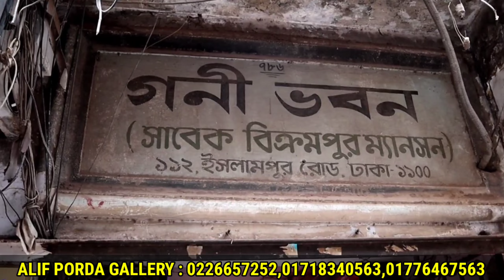ইসলামপুরে পাইকারি দামে পর্দা কিনুন Wholesale Porda Price In Bd | Best Porda Collection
আলিফ পর্দা গ্যালারী
Alif Porda Gallery
গনি মার্কেট, ইসলামপুর, ঢাকা ব্যাংকের বিপরীতে, ঢাকা।